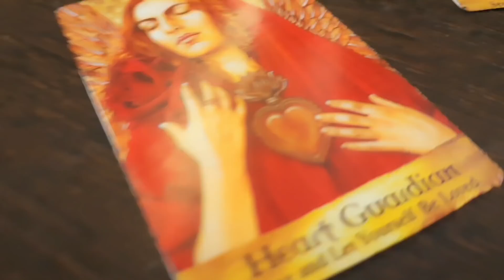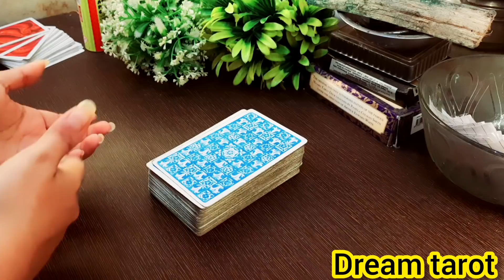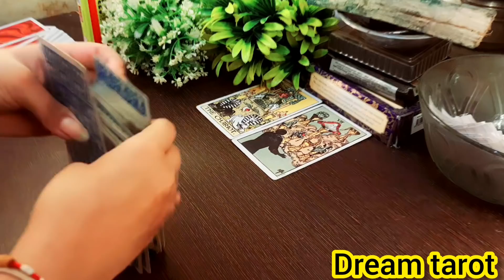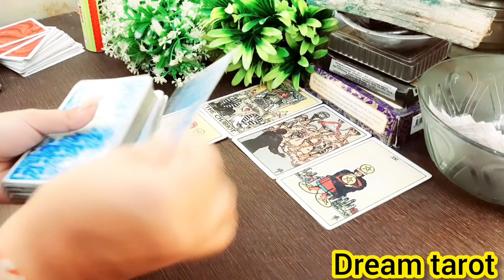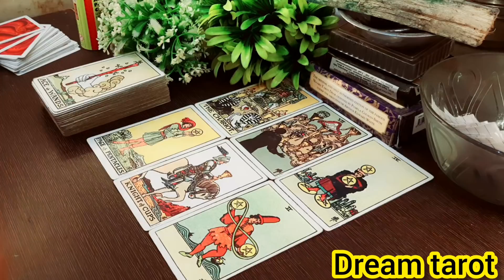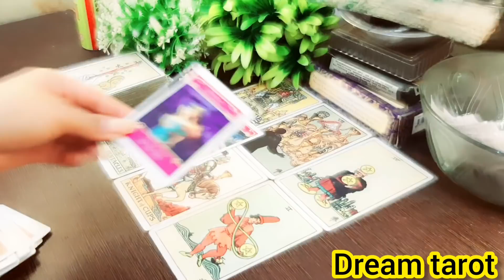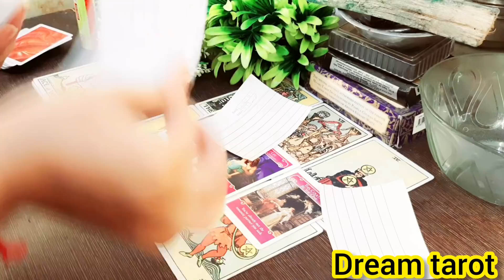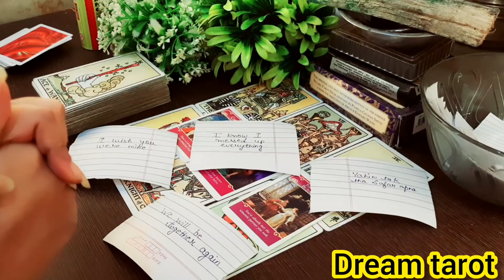❤️🌠उनकी सोच क्या है आपको लेकर😍💋 unki soch kya hai apko lekr❤️Timeless